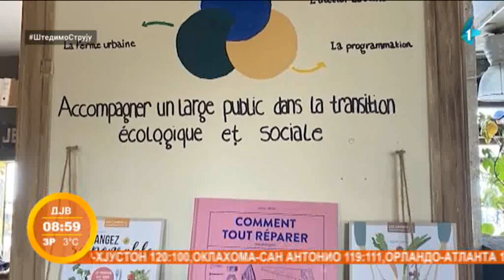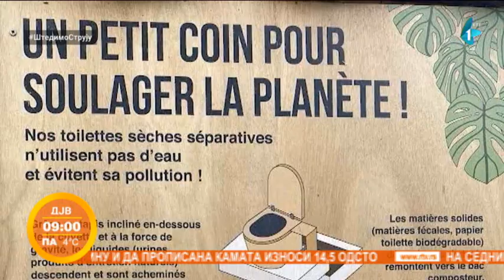OŠ "Vuk Karađžić" iz Bačke Palanke priključila se Erazmus zajednici